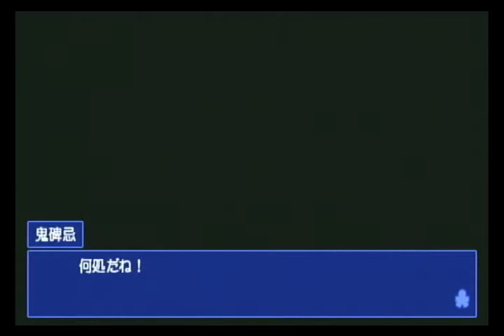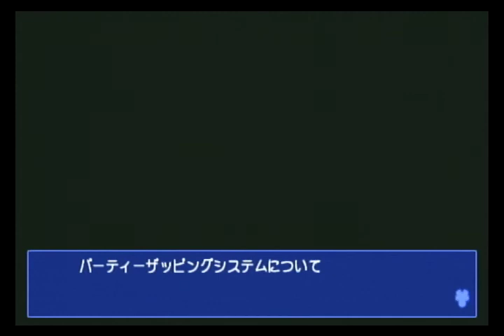♯32男女9人謎の怪事件に巻き込まれる（実況）コープスパーティー mp4 lwi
説明戻った先に待っていた物とは！！